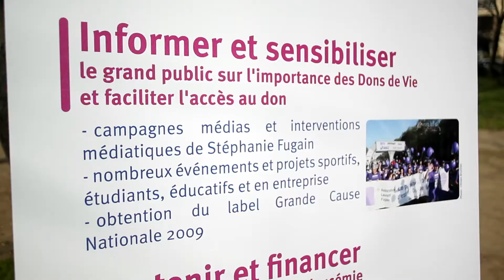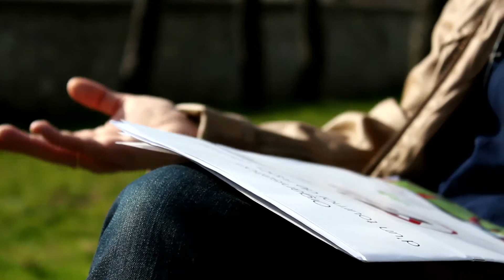Delphine HOFFMANN - Responsable du Développement et des Partenariats - Association Laurette FUGAIN